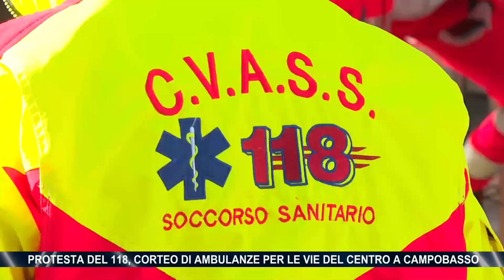Protesta del 118, corteo di ambulanze per le vie del centro a Campobasso